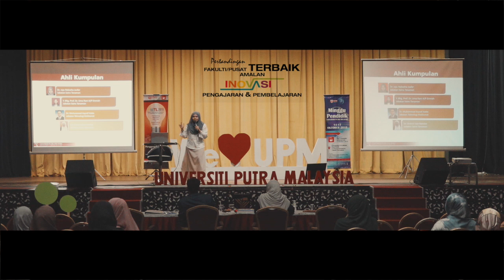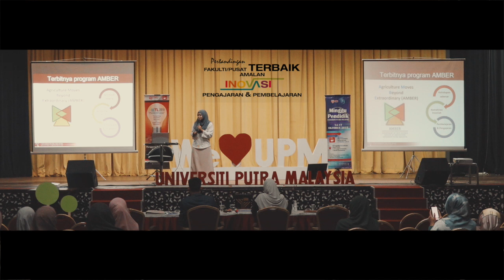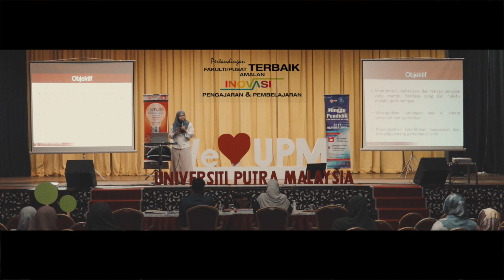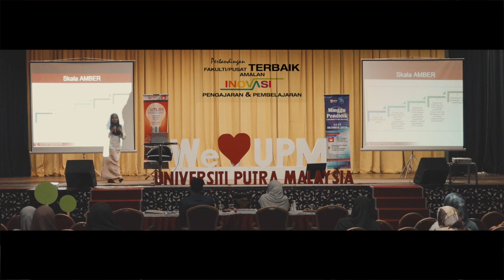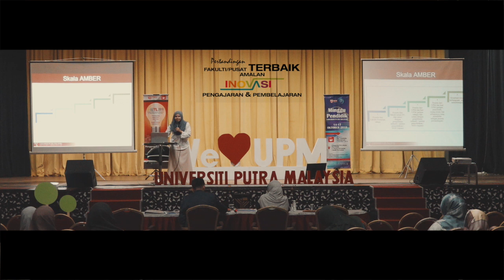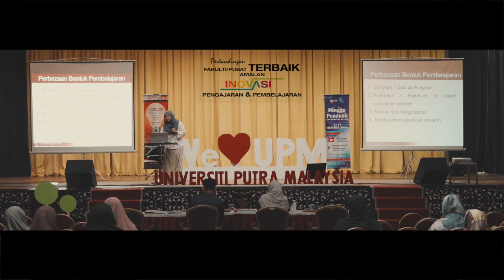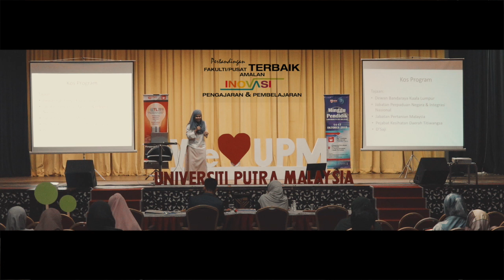CADe || Faculty of Agriculture || Agriculture Moves beyond Expectation (AMBER) || Part 1